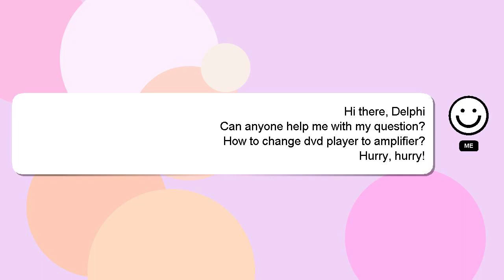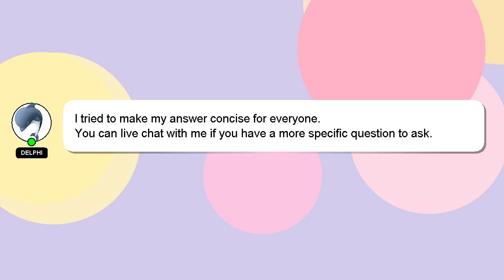How to change dvd player to amplifier?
An introduction to myself in a few words, Hi, my name is Delphi, nice to meet you. I can be of service in providing you with answers to your inquiries. - How to change dvd player to amplifier?

If you have specific questions that need answers, please don't hesitate to comment or chat with me. Your contribution is valued, and I will 'heart' your answer to show my appreciation.

*2 What we are experimenting :*